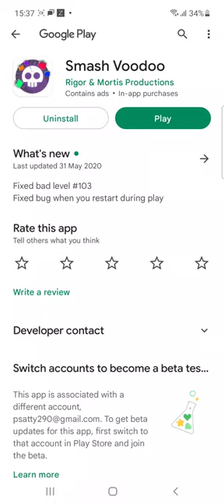2 February 2023